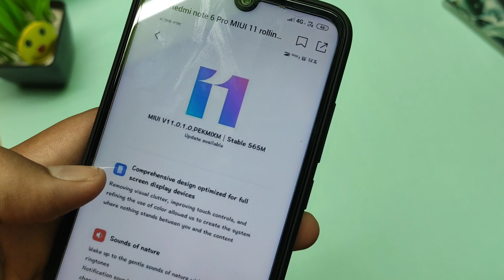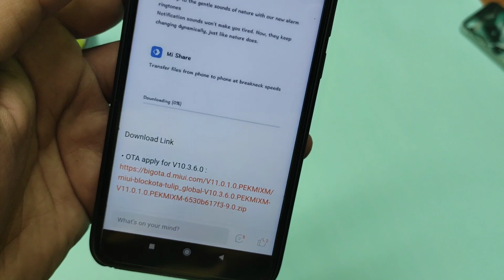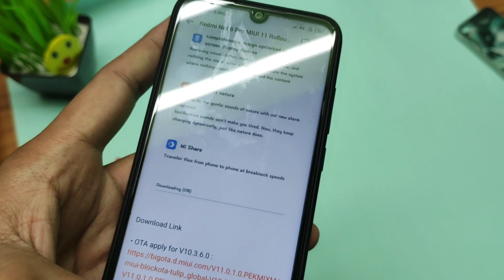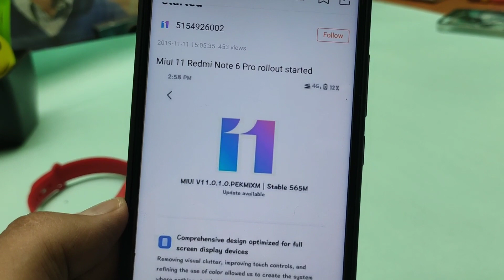Redmi Note 6 pro MIUI 11.0.1.0 Stable update Released Information/ MIUI 11 2nd phase Stable update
1- MIUI 11.0.1.0 Stable update Redmi Note 6 pro
2- How to install Miui 11 update on Redmi Note 6 pro
3- Redmi Note 6 pro MIUI 11 new features
4- OTA UPDATE